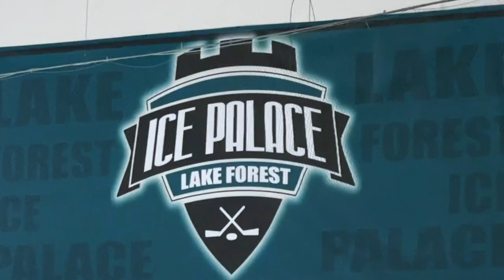12UAAA Goldrush Hockey Try Out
12UAAA Goldrush Hockey Try Out at Lake Forest Ice Palace.